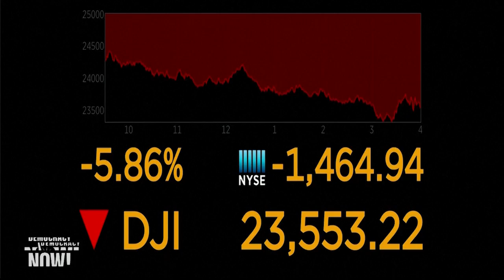Trump Calls COVID-19 “Foreign Virus” as Lack of Universal Healthcare Makes the Pandemic Worse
After downplaying the threat of coronavirus for days, President Donald Trump addressed the nation Wednesday from the Oval Office, calling COVID-19 a “foreign virus” and announcing an unprecedented travel ban from most of Europe to the U.S. He also said he will expand sick leave. This comes as Senate Republicans blocked paid sick leave legislation. Robert Pollin, distinguished university professor of economics and co-director of the Political Economy Research Institute at the University of Massachusetts Amherst, says the lack of universal healthcare in the U.S. is exacerbating the coronavirus crisis due to “the absurdity that people cannot feel confident that they are going to get medical treatment” when they need it most. In 2018, Pollin co-authored a paper titled “Economic Analysis of Medicare for All.” His forthcoming book, co-authored with Noam Chomsky, is “The Climate Crisis and the Global Green New Deal: The Political Economy of Saving the Planet.”